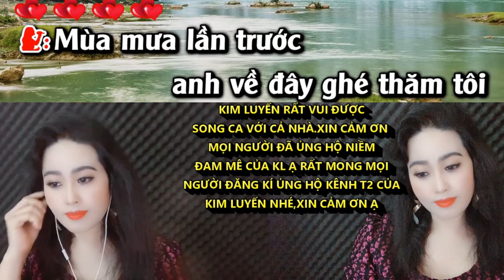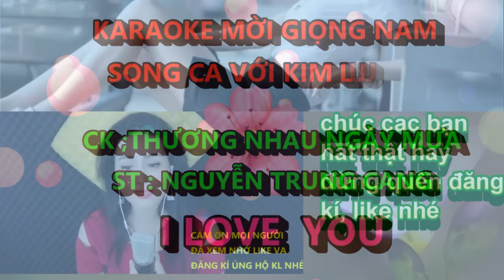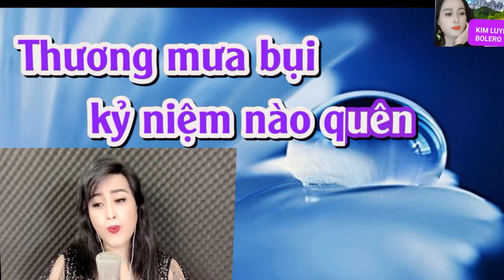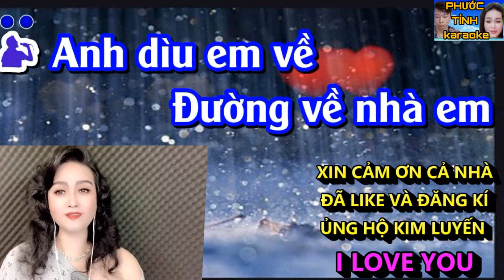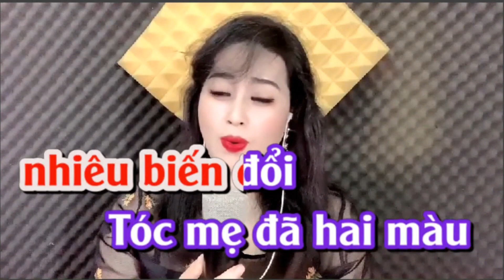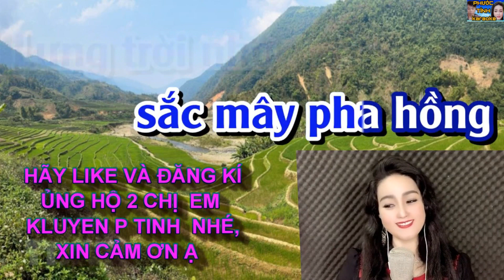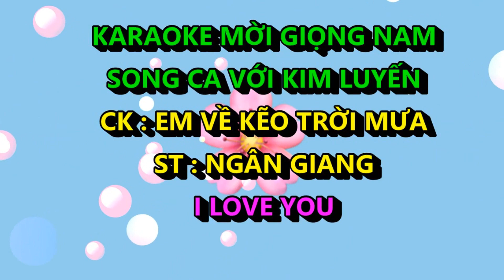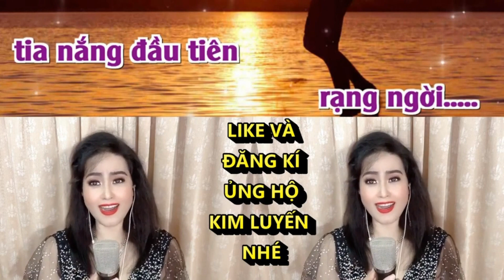LIÊN KHÚC MƯA - KIM LUYẾN KARAOKE THIẾU GIỌNG NAM